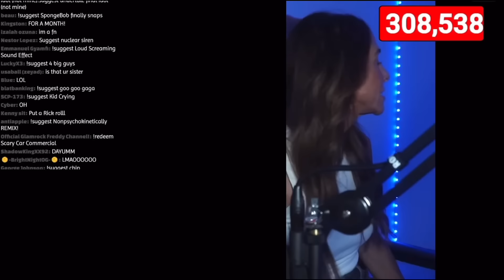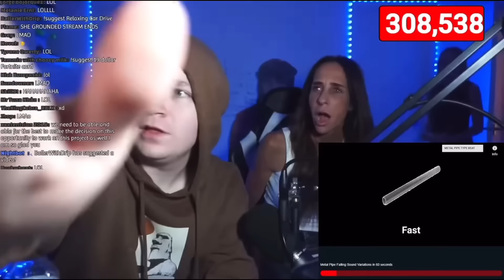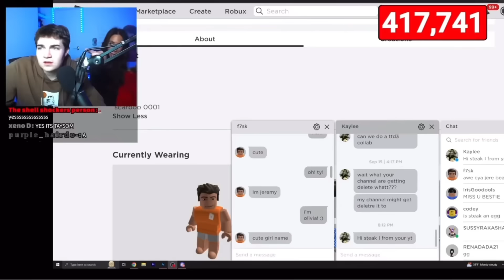Steak's Little Sister getting Grounded Compilation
Yeah, I was bored, so I decided to compile this video.

Irrelephant Tags